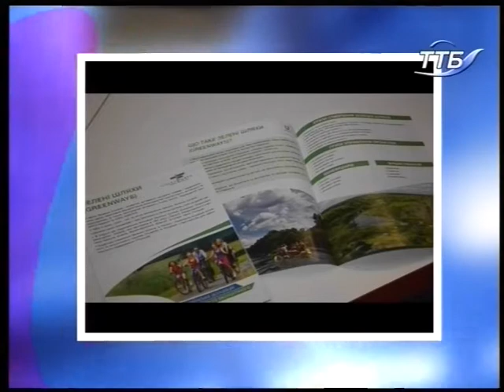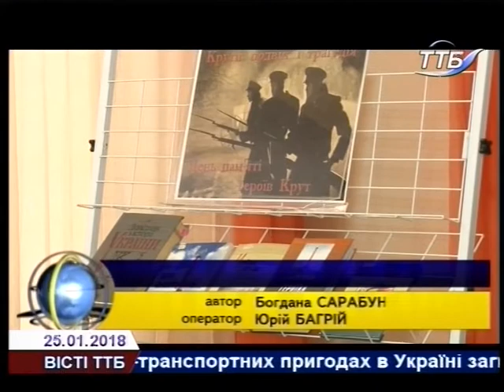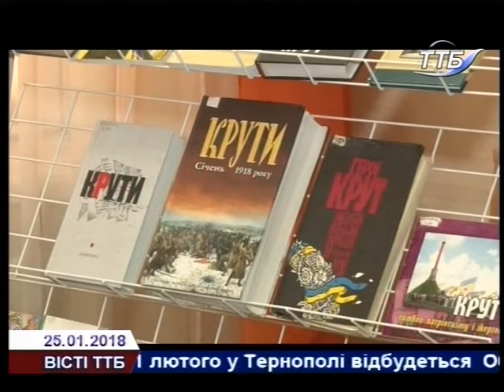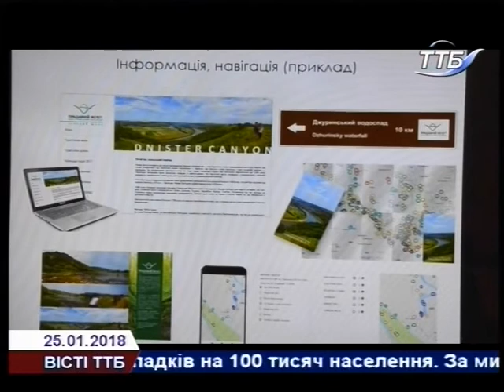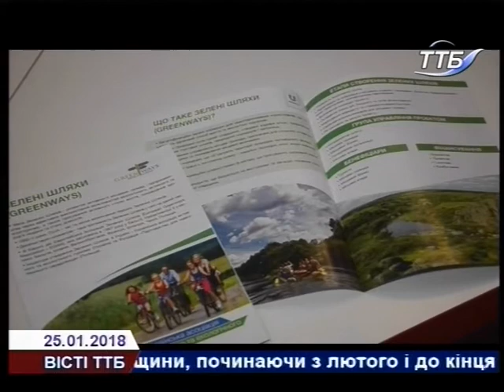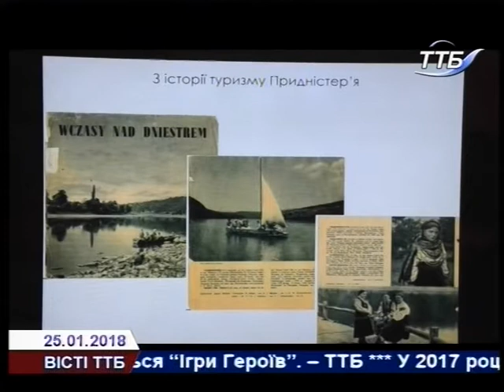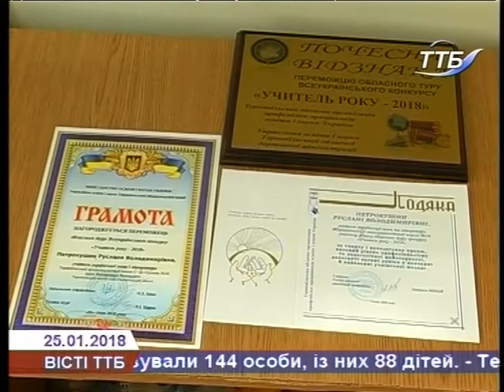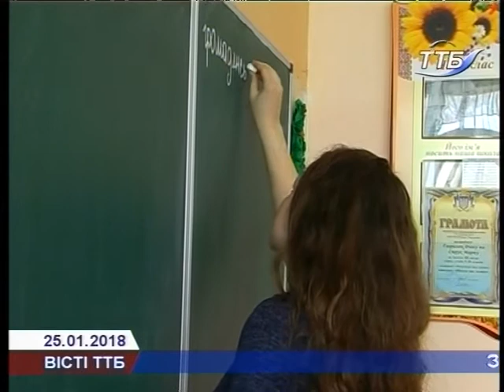Вісті ТТБ 25 01 2018